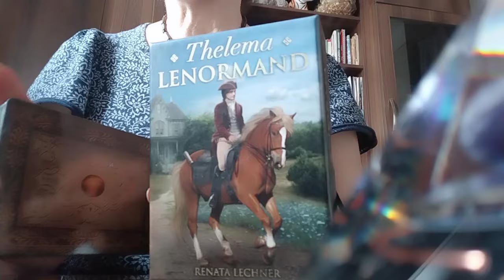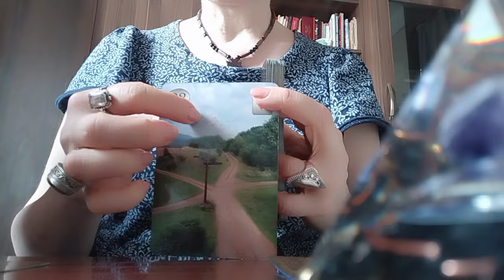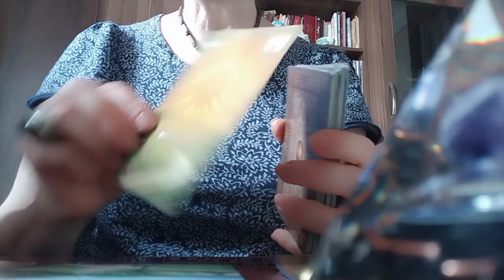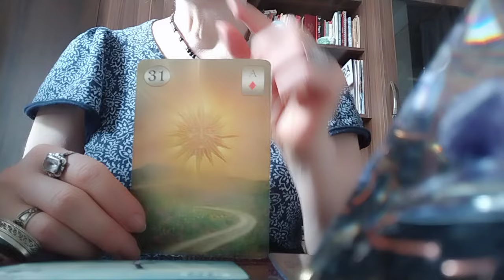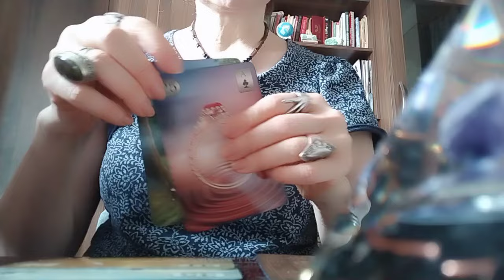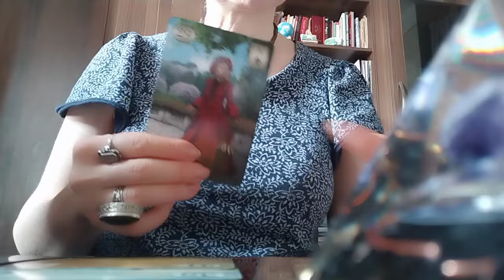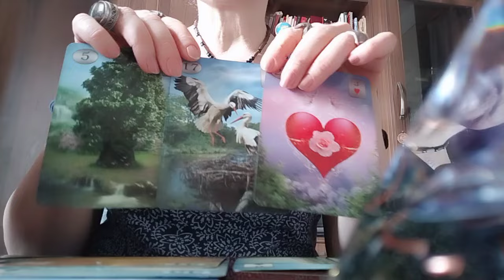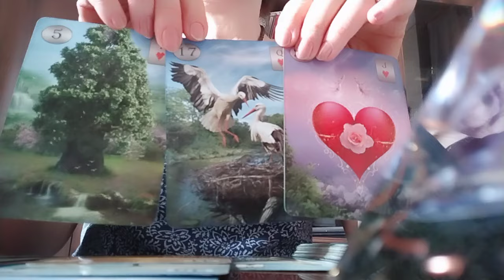როგორ ხედავს თქვენს ბედის ვარსკვლავს კარტი?🪅✨🥰